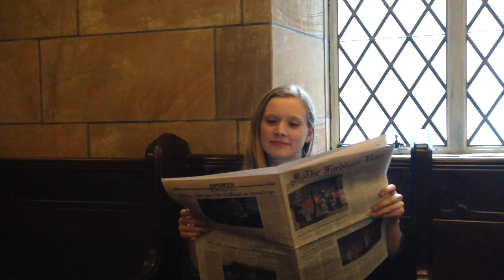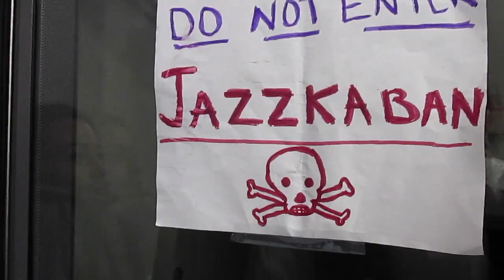Harry Hotter and the Prisoner of Jazzakaban (Parody Video)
From our Spring 2015 Concert: Harry Hotter and the Prisoner of Jazzkaban, 4/30/2015